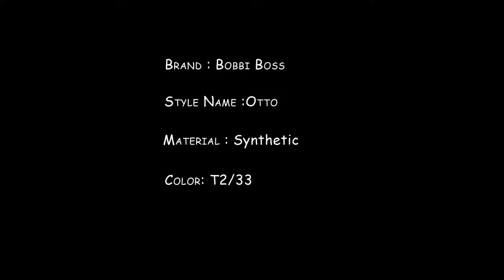Bobbi Boss Wig - M879 Otto T2/33